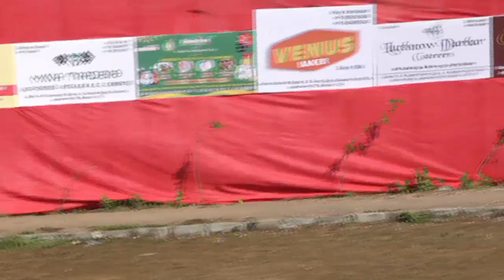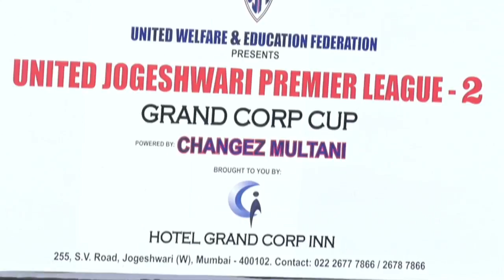UJPL 2017 Live | jogeshwari